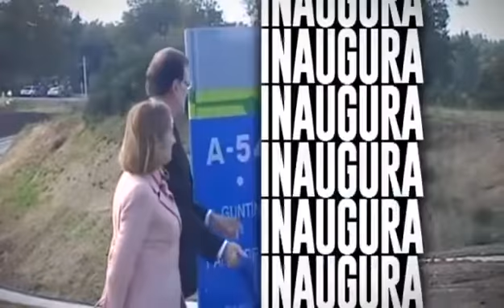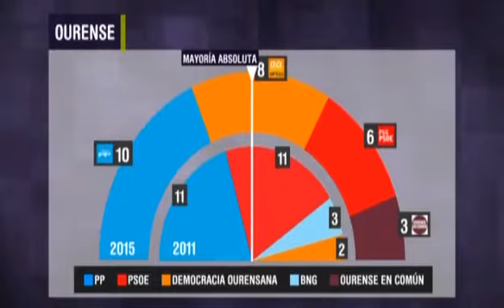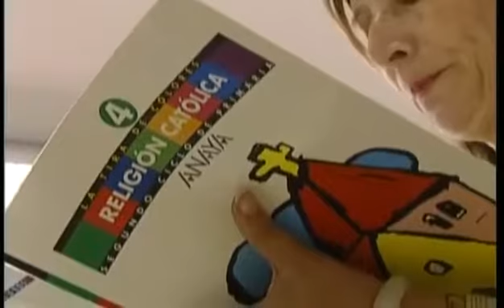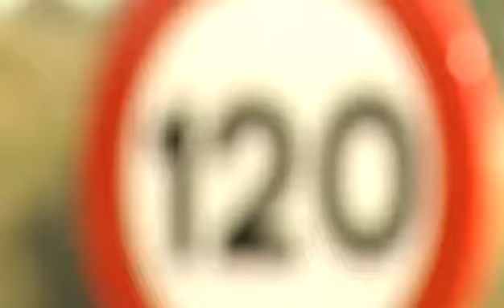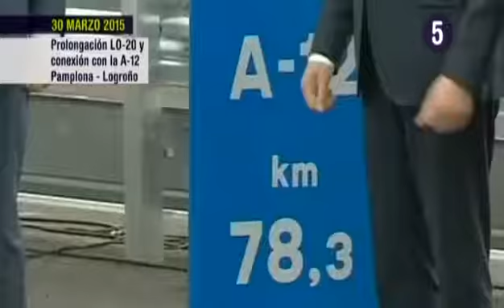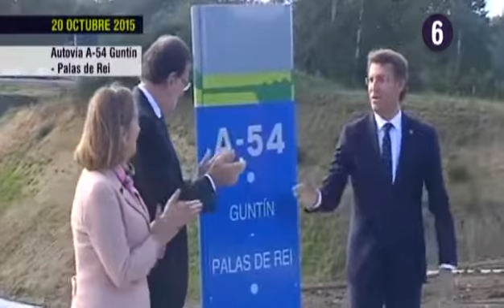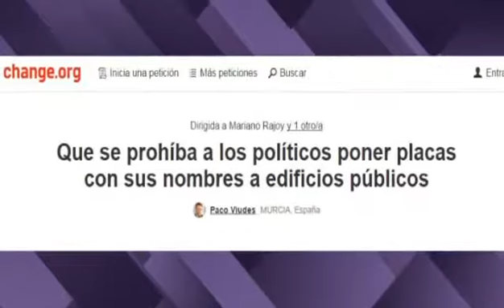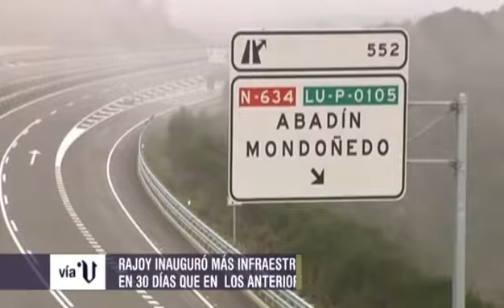«Vía V» (cap.937 - parte 1 - 20/10/15)